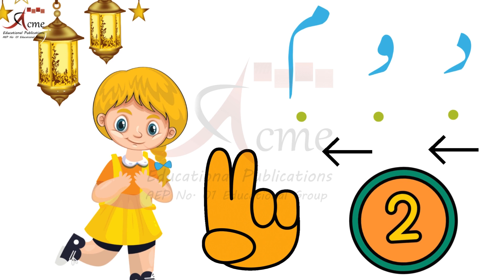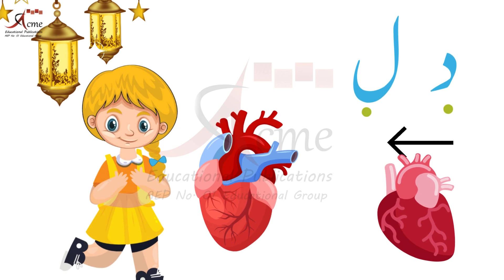62 Alfaz ka Khazana